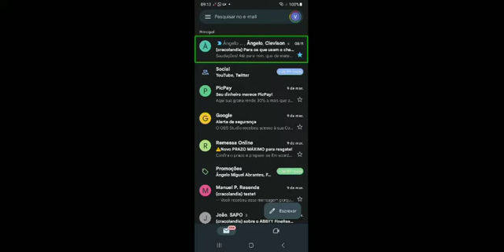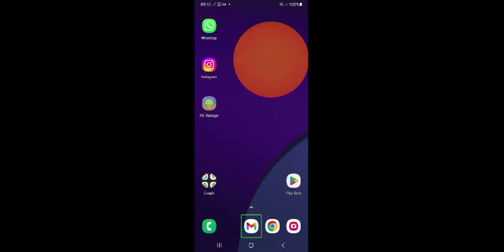Apague mensagens do seu Gmail com apenas um gesto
Nesse vídeo estamos demonstrando como apagar e-mails do seu Gmail com um gesto apenas.
Para isso estamos usando o leitor de tela Jieshu e uma função que todos podem ter.

Computador é uma máquina, mas precisa de manutenção frequente.
Quer ter uma máquina que atinja o ápice no desenvolvimento?
Gastando menos do que imagina?
Consulte-nos e faça já seu orçamento.
Equipe Victor Inacio.

Mostre que você apoia o canal, faça um pix do valor que quiser para ajudar o projeto:
Chave Pix:

Obrigado!